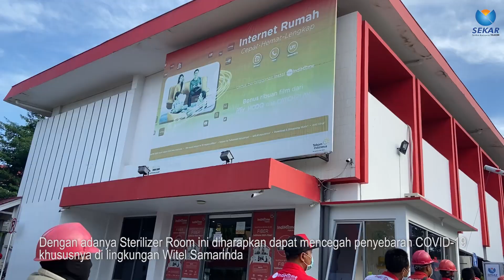STERILIZER ROOM Untuk Mencegah Penyebaran Virus Covid-19 di Lingkungan Telkom Samarinda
Penyerahan bantuan STERILIZER ROOM DPD Sekar Samarinda kepada Management yang diwakili GM Witel Samarinda guna mencegah penyebaran virus Covid-19 di lingkungan Witel Samarinda